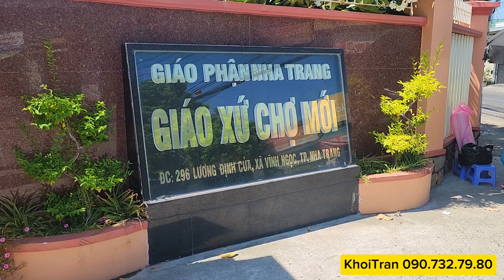Ráp bàn BÓNG BÀN và máy BẮN BÓNG cho GIÁO XỨ CHỢ MỚI - NHA TRANG